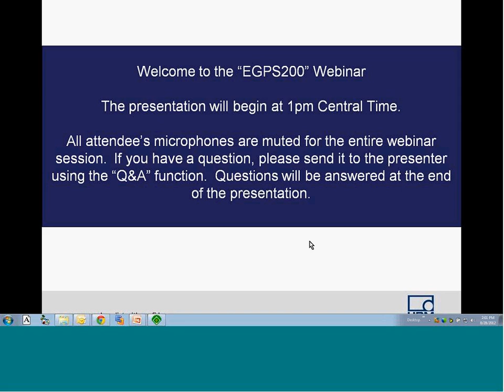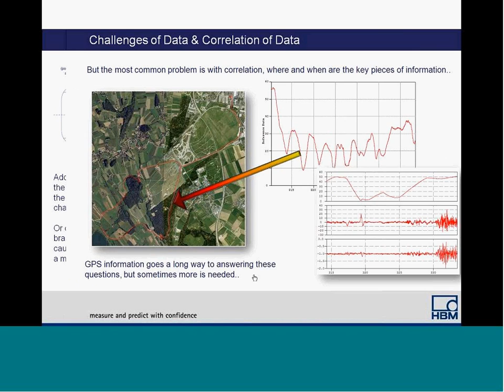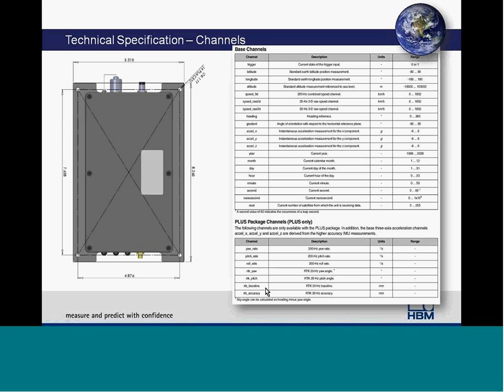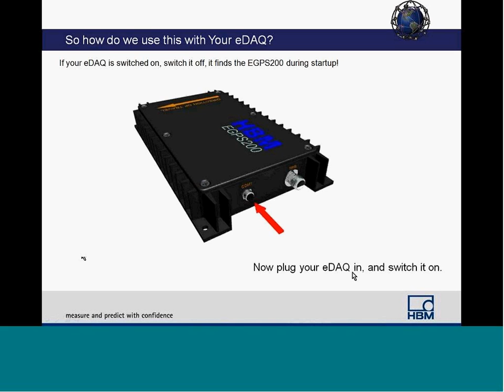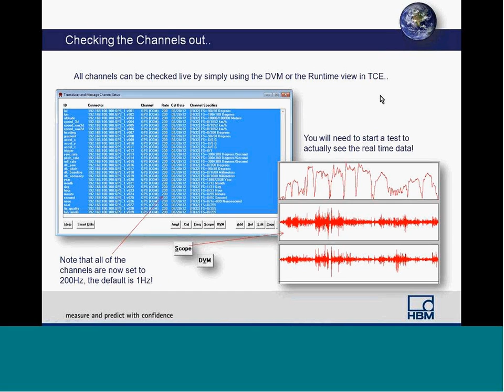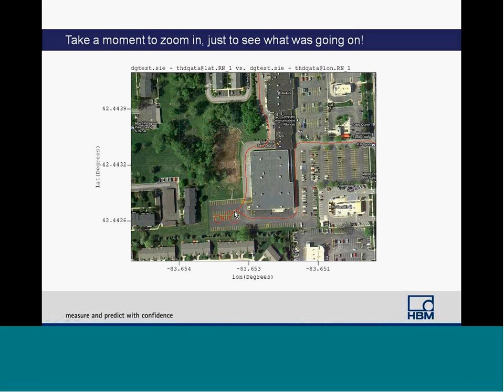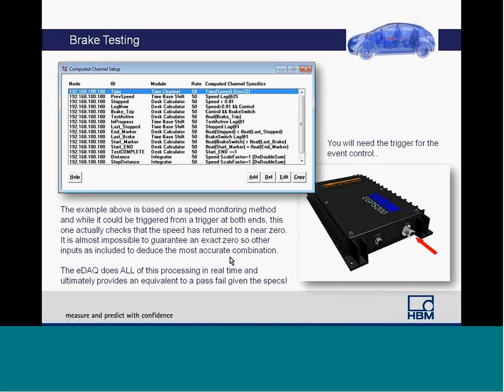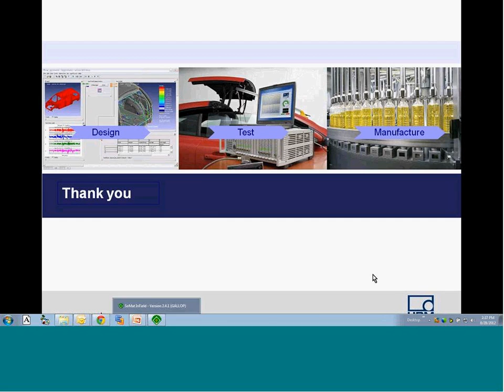HBM Webinar - Precision GPS Receiver for eDAQ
This webinar will introduce the Somat EGPS200 which provides a robust 200 Hz speed update rate. We will cover the technical capabilities and benefits of using the EGPS200, as well as how to connect and use the device with the Somat eDAQ systems. We will also provide insight into using the device for applications such as brake testing.

The original webinar was held on August 28th 2012.